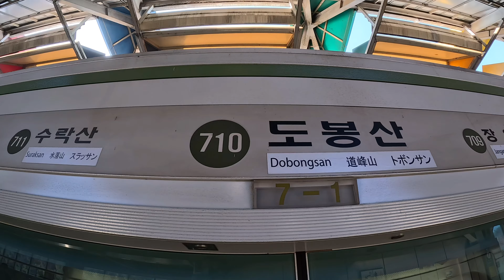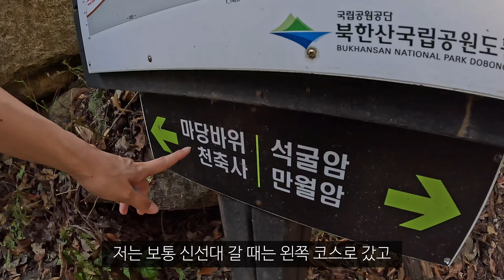26주차 뱃속 아가랑 같이 단풍 보러 가요! 서울 근교 초보자 단풍 코스 ㅣ 도봉산 만월암 코스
안녕하세요, 아웃도어 언주 입니다!

유튜브엔 처음으로 알리는데, 네 저 임신했어요!
임신 6주차부터 꾸준히 등산을 다니고 영상을 찍었는데
이제 하나하나씩 올려보려고요!

어느새 7개월차가 된 저의 서울 근교 단풍 등산 여행이에요.
여기 만월암 코스는 진심으로 강추하는데요
강추하는 이유는 영상을 확인해 주세요!